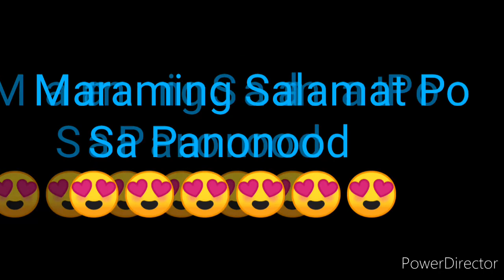LOTTO RESULT TODAY 9PM DRAW SEPTEMBER 3, 2022 LOTTO 6/42 DRAW PCSO LOTTO 6/42 RESULT TODAY